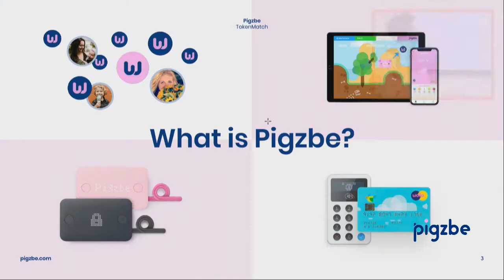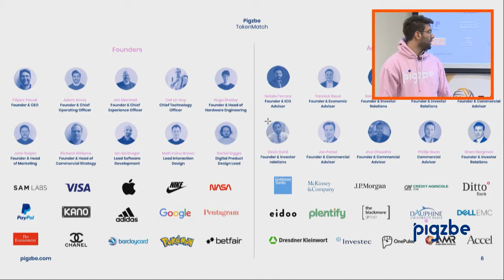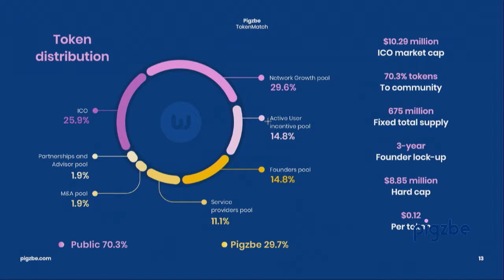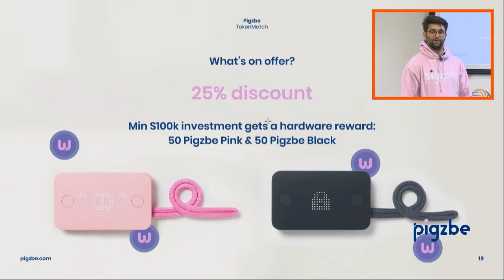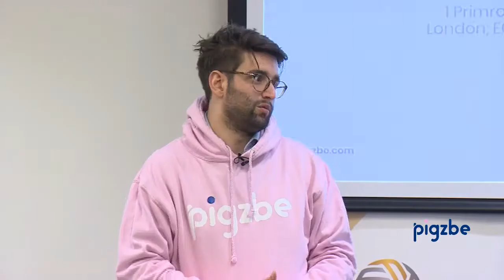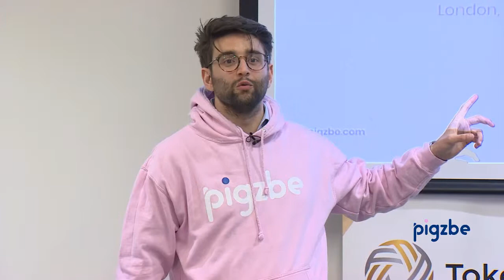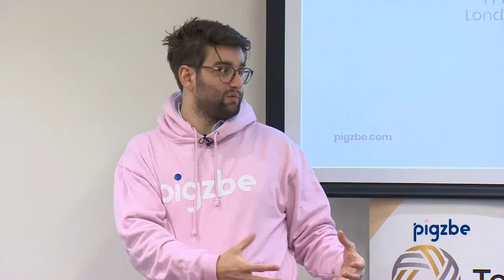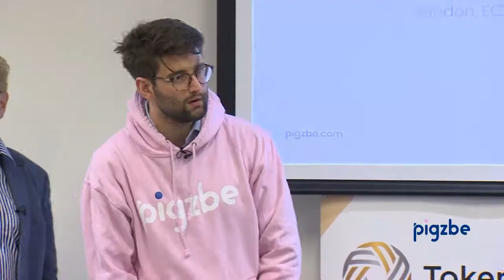TokenMatch London - Pigzbe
Pigzbe presentation at the TokenMatch London event on July 12, 2018.